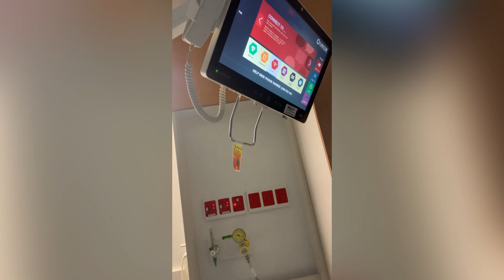why i was hospitalised| this video is for females| cervical cerclage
hi everyone
here i am sharing my cervical cerclage story and what i have faced in my second trimester.